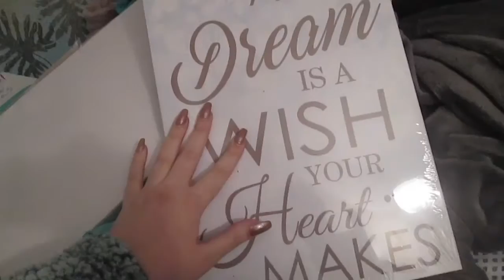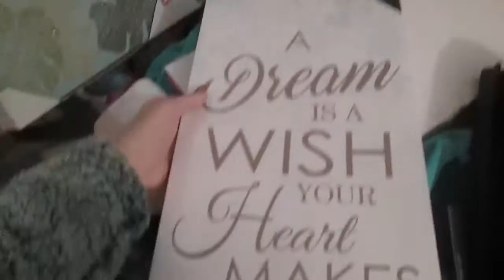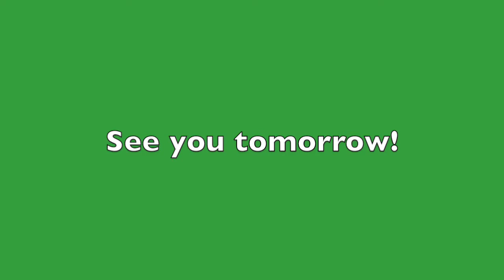My Childhood Bedroom After A Flood + Buying More Gifts! | Vlogmas Day 18!